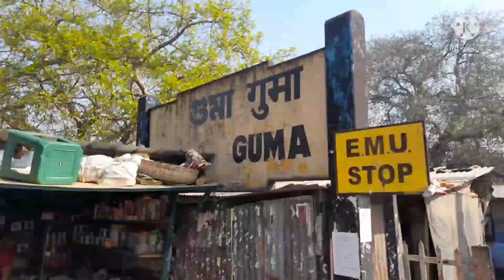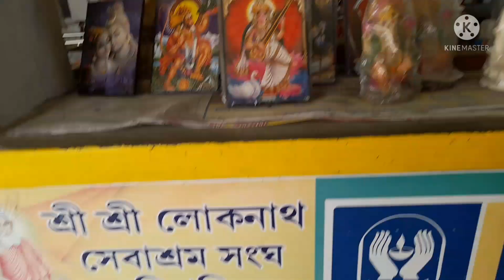চাকলা লোকনাথ বাবা মন্দির // Chakla Temple // Chakla Mondir //Chakla Dham Loknath Baba Temple